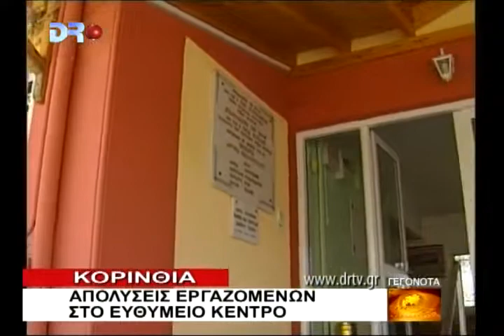ΚΟΡΙΝΘΟΣ 27 2 2010 DRTV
Κορινθία - Απολύσεις εργαζομένων στο Ευθύμειο Κέντρο.